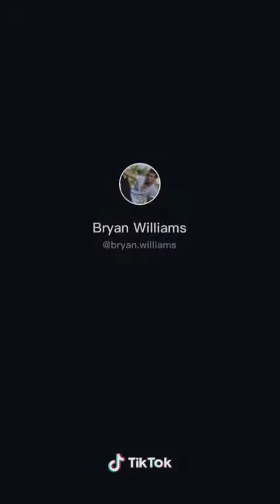Bryan Williams TIKTOK Part 21